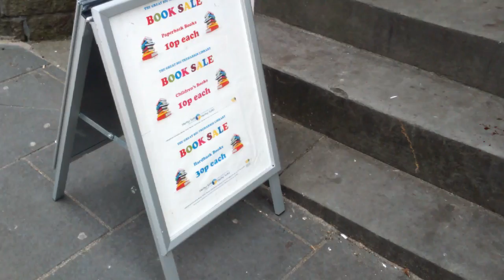Treharris Library: Books for Sale Promo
A Promotion video.